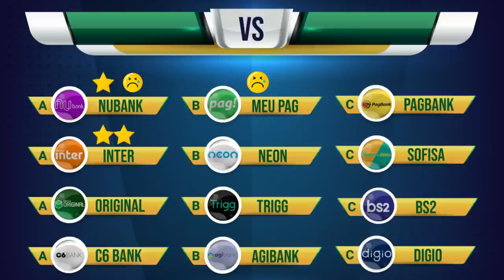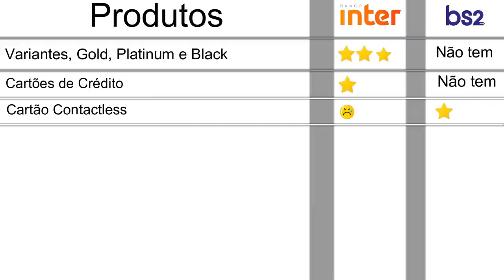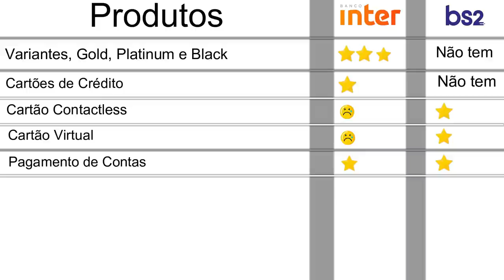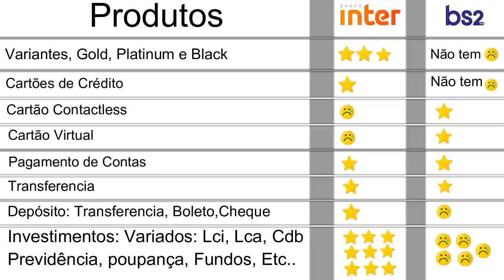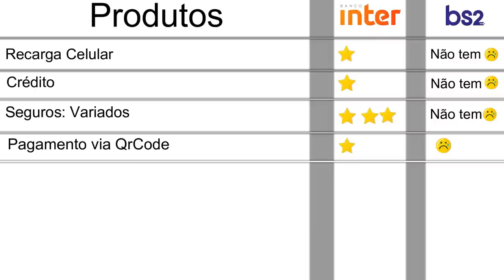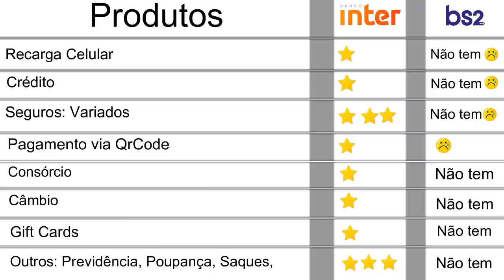💳Banco Inter X Banco BS2: Quem ganha? DUELO DAS CONTAS DIGITAIS. Série Do Nosso Canal🔝⭕